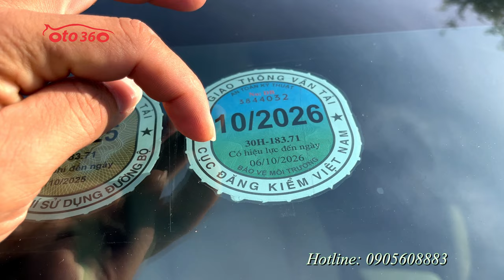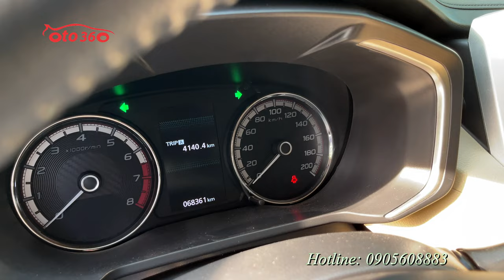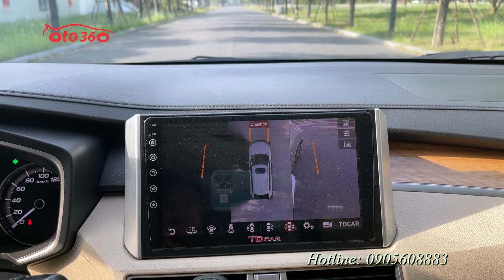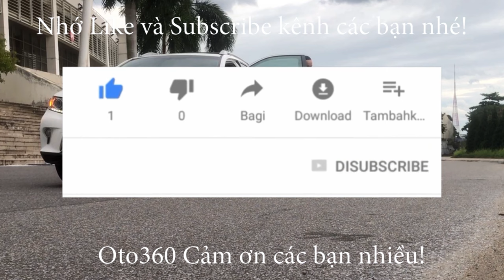Bán xe Mitsubishi Xpander 1.5 AT nhập khẩu, số tự động, tên tư nhân, biển Hà Nội, xe rất đẹp đã độ n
Bán xe Mitsubishi Xpander 1.5 AT, sản xuất năm 2019, nhập khẩu, sản xuất tại Indonesia, Tên tư nhân, biển Hà Nội, chạy hơn 6 vạn km. Đã độ thêm nhiều đồ như: màn hình Android camera 360, camera hành trình, cảm biến lùi, chống ồn, âm thanh, bậc cửa, đèn pha bi xenon xịn…
Xe được trang bị động cơ xăng 1.5L, kèm theo hộp số tự động, 07 chỗ ngồi, cùng rất nhiều option tiện dụng như: nội thất da, lazang đúc mặt phay rất đẹp, khoá thông minh, đề nổ STas/stop, vô lăng tích hợp các phím điều khiển, kiểm soát hành trình, ga tự động (cruicontro). hệ thống an toàn túi khí, Phanh ABS, EBD, hệ thống cân bằng điện tử, khởi hành ngang dốc, ESS ...